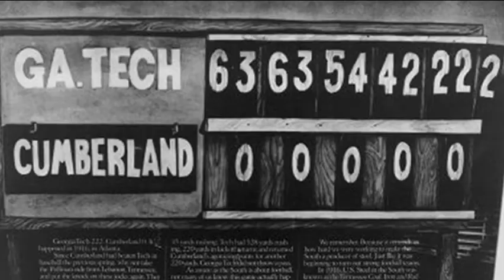10 MIND BLOWING Facts About Football!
I love Random Things. In sports and all types of other things.